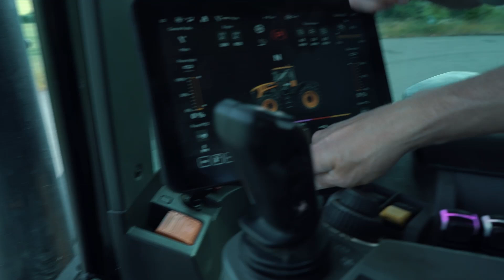At Home With David Gilbert | On A Tractor